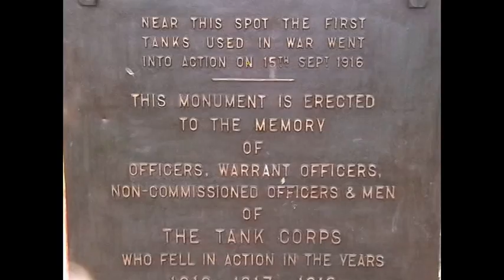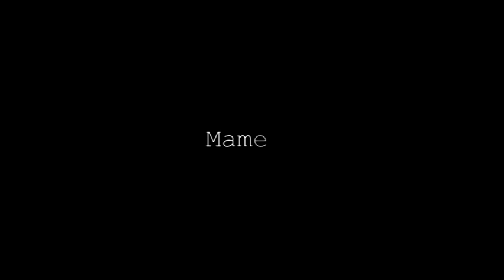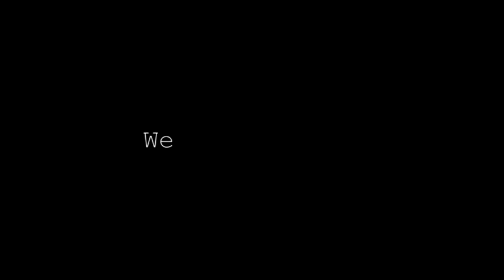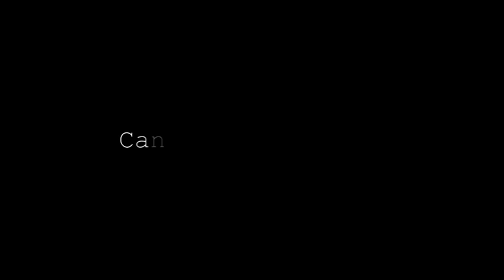In the Footsteps of Robert Gorrill Part 2 of 3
In 2010, my father, brother and I travelled to France to trace the WW1 history of my great-uncle Robert Gorrill. This was the video I produced of our journey, and is in three parts.
Robert was with the Sheffield City Battalion near Serre and took part in the First Day on the Somme, the so-called Big Push that started on the 1st July 1916. The under-age Robert amazingly survived this but was killed near Soissons in March 1918. Like many, his body was never recovered and he is remembered on the Soissons Memorial.
We were guided by Ian Gumm of "In The Footsteps" who had done all the research regarding Robert's involvement in the First World War.
We visited many WW1 sites and cemetaries, including Sheffield Park, Serre, Beaumont Hamel, Delville Wood, Mametz Wood, Fricourt and many more, all very thought-provoking, sobering and saddening.
Having said that, we all thoroughly enjoyed spending some very rare brother / brother / father time together.
These three videos show our journey and Robert's story.
The one thing that this journey ultimately showed was the complete waste of a whole generation of healthy young men, from all sides of the conflict.
In total, 16 million people lost their lives in the Great War, of which Robert was just one.
I hope that you enjoy the story.